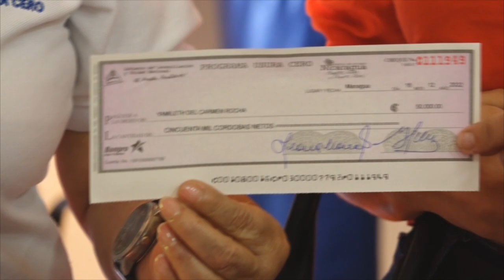Usura Cero continúa fortaleciendo los negocios en el departamento de Estelí